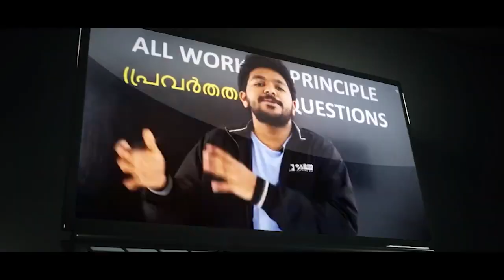EXAM WINNER CBSE CLASSES ഇല്ലേ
Introducing kerala's best learning platform, ExamWinner Learning solution  – Your Path to Academic Excellence!

To gain access to more advanced CBSE Class 9 classes, simply download the ExamWinner learning app and enroll in the "Srishti" batch. With a team of highly qualified instructors in Kerala, proficient in all subjects, they will address your doubts and guide you towards achieving full marks.offering a blend of recorded and live classes for all subjects, supplemented by PDFs and study materials to facilitate effective learning.

class9cbse#class9cbsephysics#class9cbsephysics#examwinnercbsephysics#class9cbsebiology#cbseexamwinner#examwinnercbsebiology#examwinnerclass9cbse#cbseclass9oneshot#cbseclass9fullchapterrevision#class9cbseexamwinner#cbseimporantportions#cbseclass9maths#cbseclass9socialscience#cbseclass9sureshotquestions#Focusareacbseclass9#cbseclass9Chemistry#cbseclass9allchapter#cbsefullchapter#cbseclass9allsubjects#class9fullchapterrevision